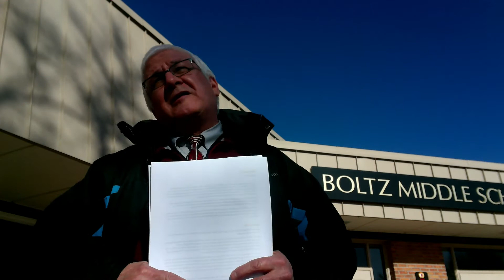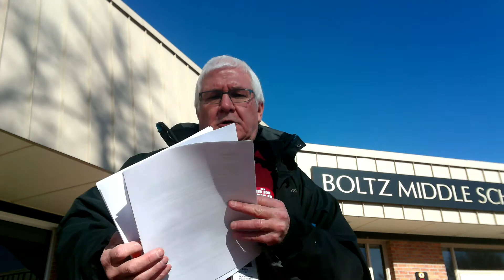UC Vol 4 Issue 29 TALL and Budget News